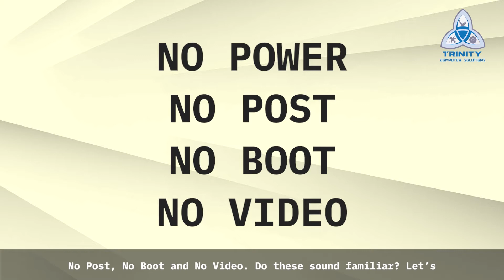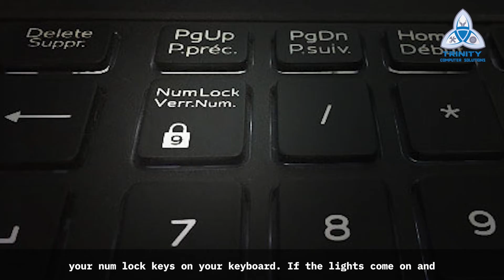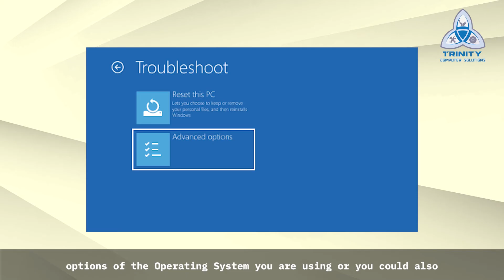How to resolve issues with Computer not working | No Power, POST, Video or Boot issues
This video we want to help you identify issues with your computer not working. Sometimes the computer wouldn't display anything at all when turned on, it could be in any one of the four stages: Power, POST, Video and Boot. Identifying in which stage your computer is in will help you solve the problem easily.
We have tried our best to make these steps as simple as possible, however if you get stuck at any step or need more clarifications, you can always reach us back or drop a comment.